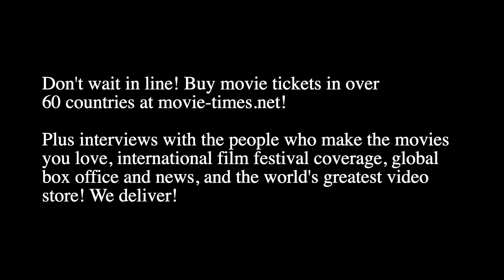Erwin Stoff: CHAOS WALKING